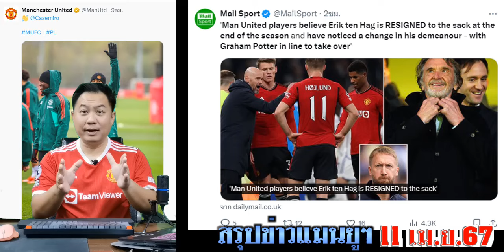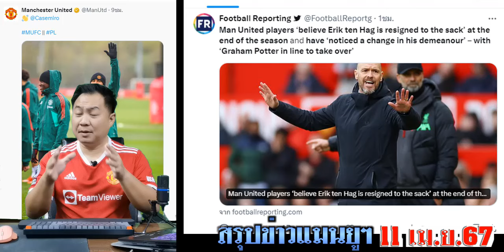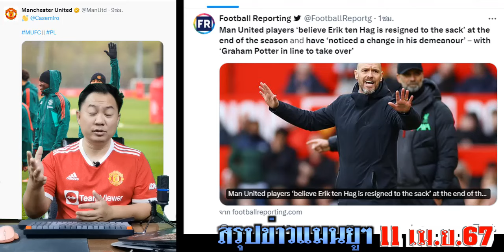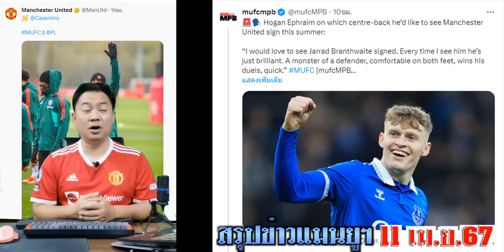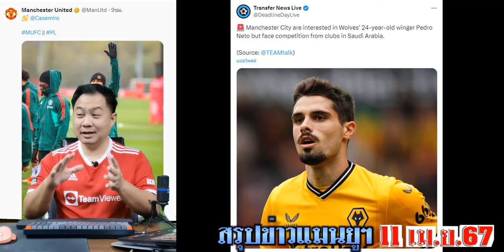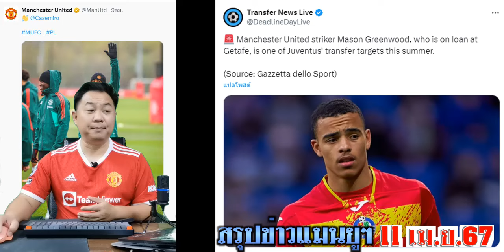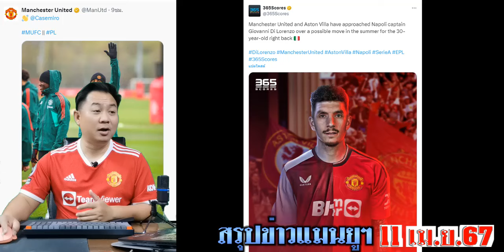สรุปข่าวแมนยู ล่าสุด 11 เม.ย. 67 เวลา 09.45 น. -ผีคุยดิ ลอเรนโซ่(แบ็คนาโปลี) ไร้แรชฟอร์ดซ้อม เทนฮาก?